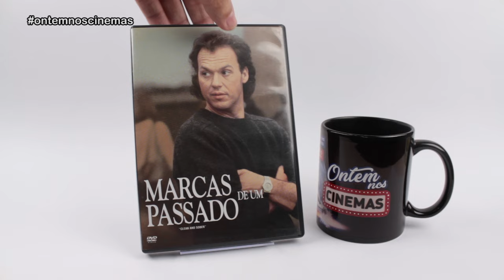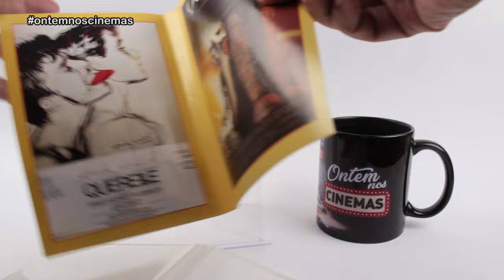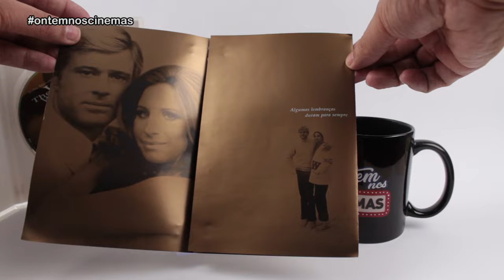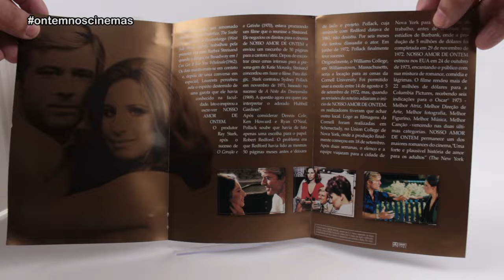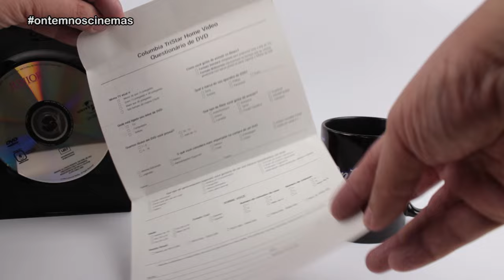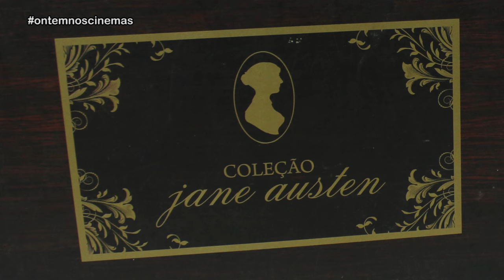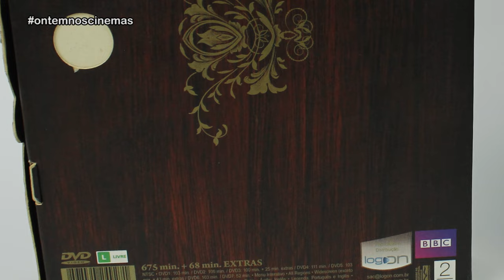UNBOXING DE DVDs RAROS - Compras om Jefferson Macedo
Já sou cliente do Jefferson faz um bom tempo, mas esse é o primeiro unboxing no canal de compras de DVDs que fiz com ele. Tem muitas raridades!

Músicas: Over Time (Vibe Tracks) • Venice Beach (Topher Mohr & Alex Elena) • BeeyornandRaysd (Noir Et Blanc Vie) • Flying (Track Tribe) • Is This Really Happening (TrackTribe)